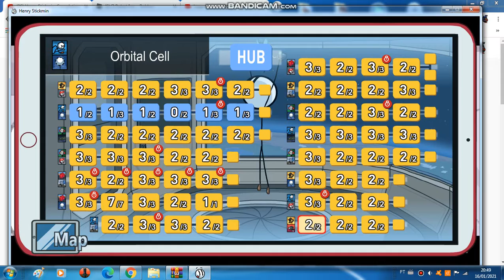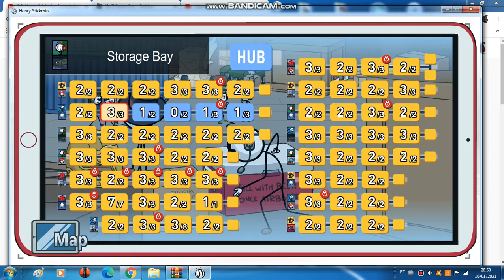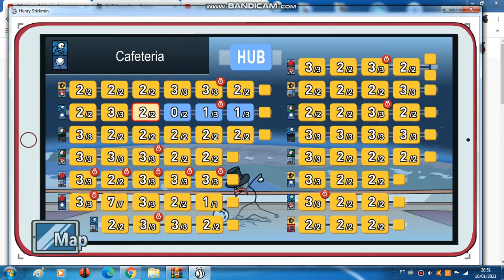me vinguei do clã da cartola part 2 (the Henry Stickmin Collection)